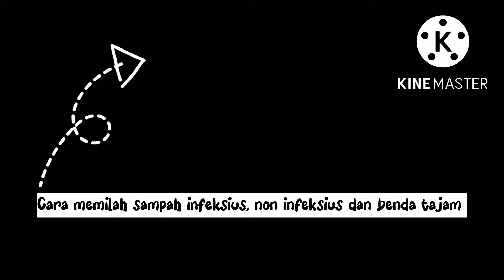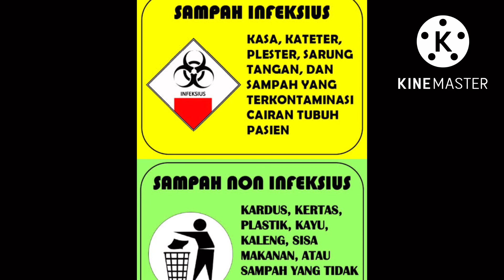Cara Memilah Sampah Infeksius dan Non Infeksius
Cara pemilahan buang sampah Infeksius & Non Infeksius serta benda tajam.

Instalasi Bedah Sentral RSUD Balaraja ikut serta pada Lomba Konten Kreasi 2022 dalam Rangka Memeriahkan HUT ke-11 RSUD Balaraja, 20 September 2022

SINERGI, INOVASI, KOLABORASI